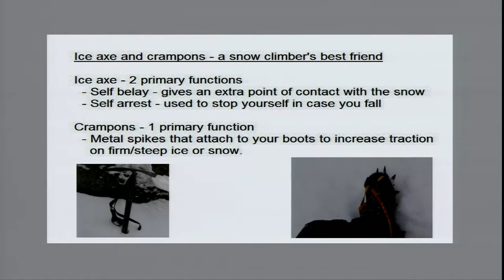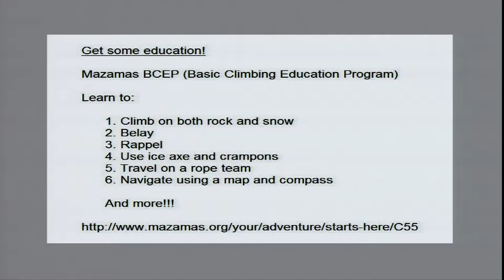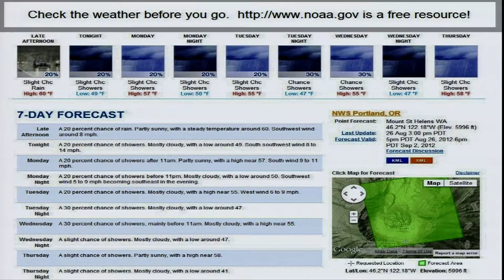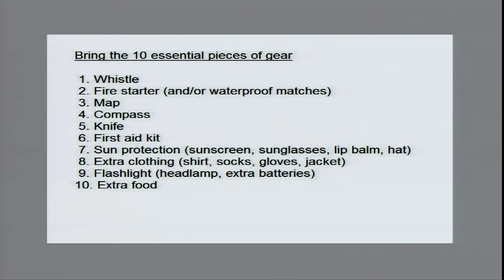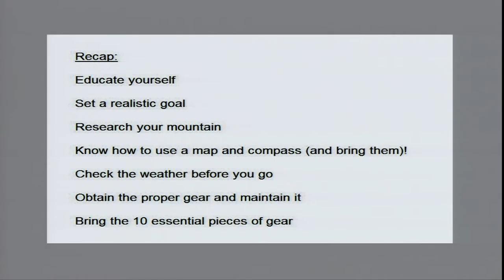IP11: Daniel Bailey — How to climb a mountain without killing yourself